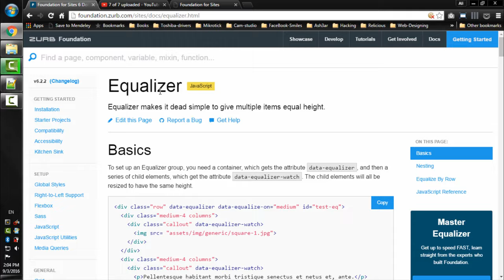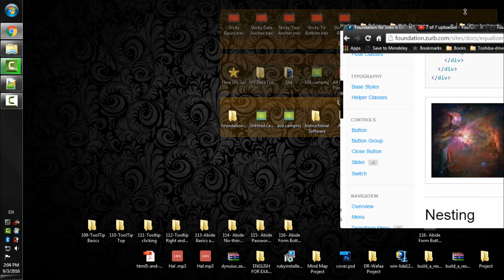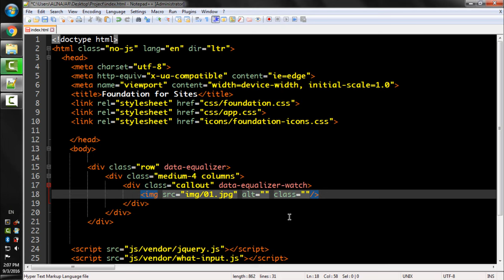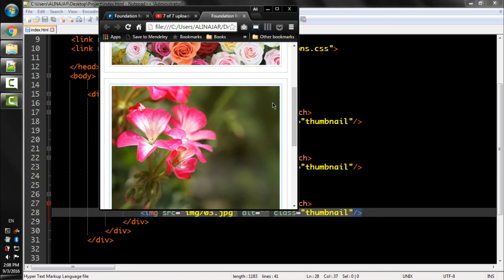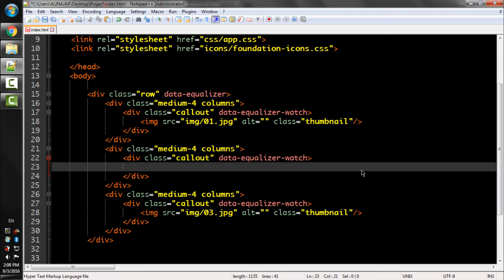Lecture Num 117 Equalizer Basics